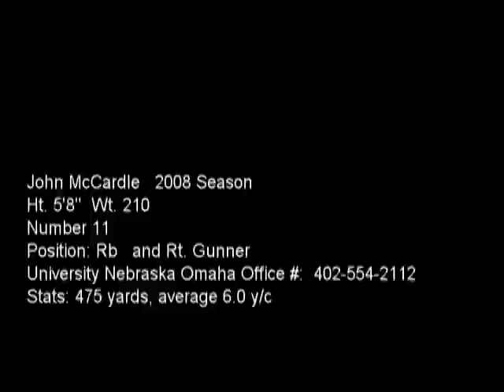John McCardle Highlight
2008 Season Highlight UNO